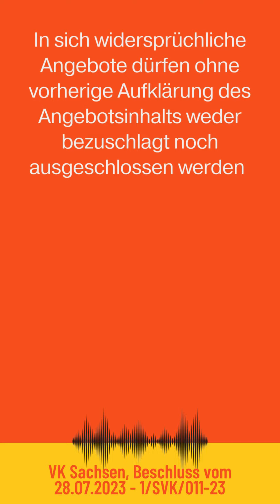Quick Tipp Vergaberecht 019: Aufklärung vor Ausschluss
Quick Tipp vom Fachanwalt für Vergaberecht (Täglich Mo-Fr)
019: Aufklärung vor Ausschluss
Was die VK Sachsen, Beschluss vom 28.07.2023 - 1/SVK/011-23, dazu sagt.
⚖️ Kernbotschaft:
In sich widersprüchliche Angebote dürfen ohne vorherige Aufklärung des Angebotsinhalts weder bezuschlagt noch ausgeschlossen werden. Der öffentliche Auftraggeber hat vielmehr den betreffenden Bieter zu einer Aufklärung über den Inhalt des Angebots aufzufordern und ihm Gelegenheit zu geben, die Widersprüchlichkeit nachvollziehbar auszuräumen.
💡 Einordnung und Fachanwaltstipp:
Die Vergabekammer Sachsen hat den Grundsatz "Aufklärung vor Ausschluss" nicht erfunden. Auch andere Vergabekammern teilen diese Idee. Auch wenn sich im Gesetz kein Hinweis darauf findet. Muss man also wissen und sollte man beachten. Es gibt aber eine Grenze, wo ich das ganz pragmatisch handhabe. Ein Bieter, der in der vorläufigen Wertung weit abgeschlagen hinten landet, dem teile ich ohne Rückfrage den Ausschluss und gleichzeitig seine Rangfolge in der hilfsweise durchgeführten Bewertung mit. Wenn er dann auf einer Aufklärung besteht, lasse ich mir seine Argumente gegen den Ausschluss schriftlich geben. Notfalls mache ich den Ausschluss rückgängig und aktualisiere die Angebotswertung. Ist ein schneller, pragmatischer und vergaberechtskonformer Weg. Und entspricht nach meinem Verständnis auch dem Grundsatz: "Bleibt fair im Vergabeverfahren, dann klappt es auch mit dem Vertragspartner."